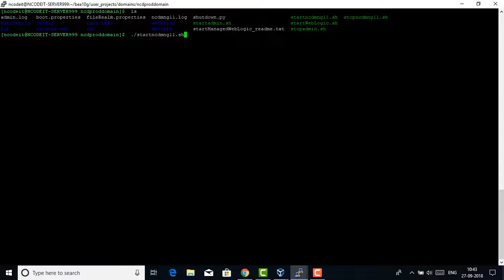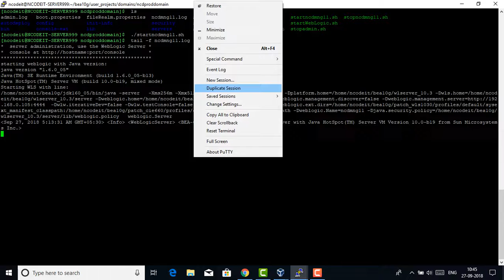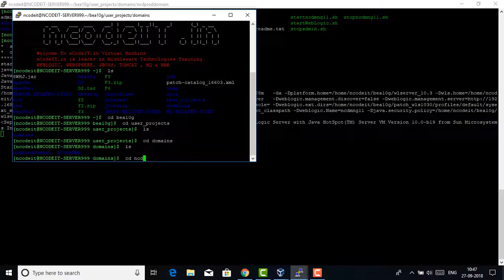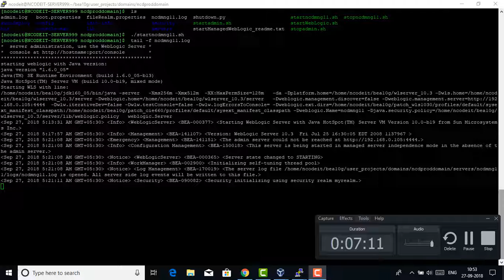Domain creation startup and shutdown